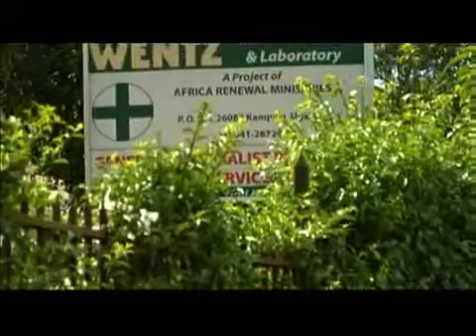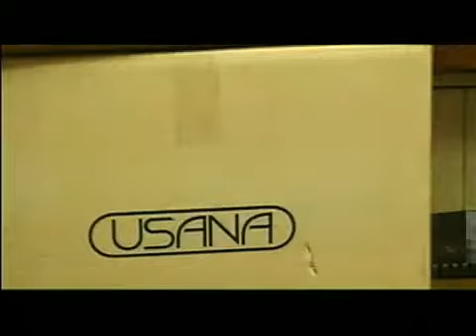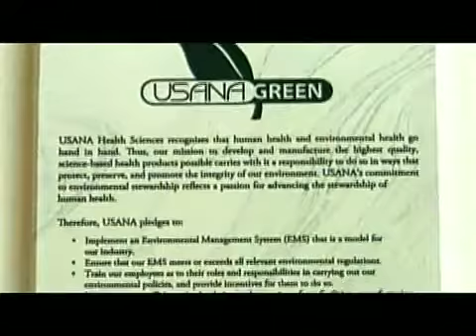USANA Health Scienes (USNA) Corporate Responsibility.